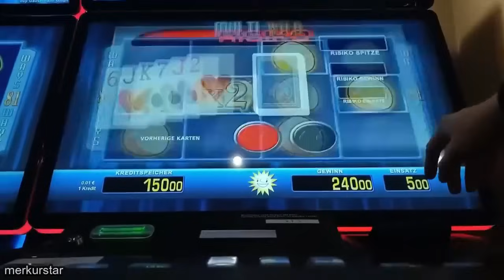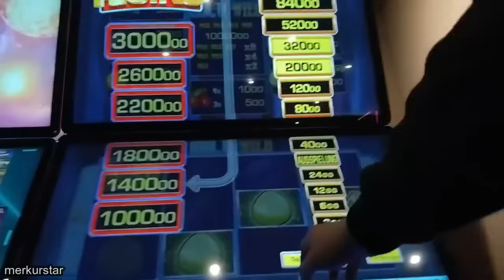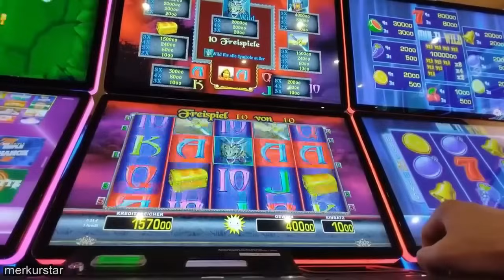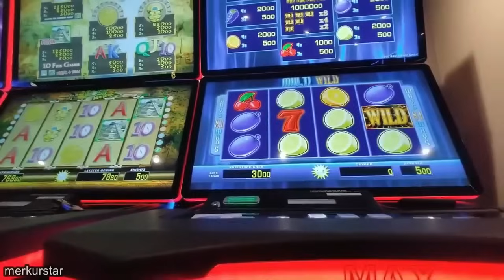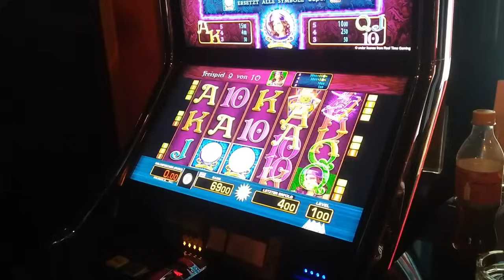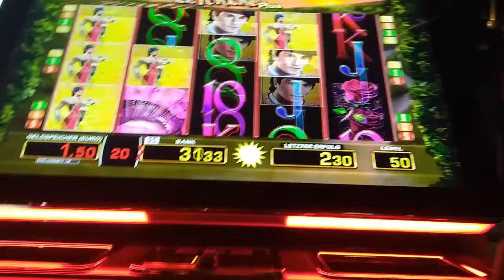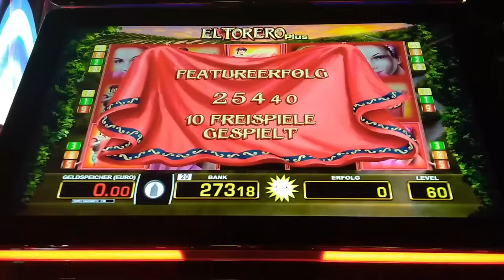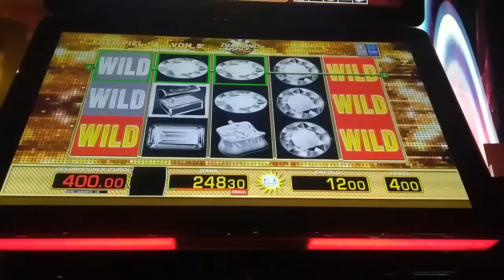Spielbank💥BOOK OF RA💥5 Euro💥10 Euro💥Risikoleiter 3000